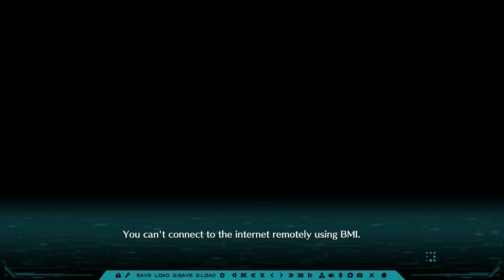Parquet | ปีใหม่ทันใด เรื่องบรรลัยใครตามติด #9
ฝากกดติดตามและทิ้งฟีดแบ็คให้กันซักหน่อย จะเป็นประโยชน์กับผมมากเลยล่ะ!

｜Works Contacts｜
DM at X or Discord